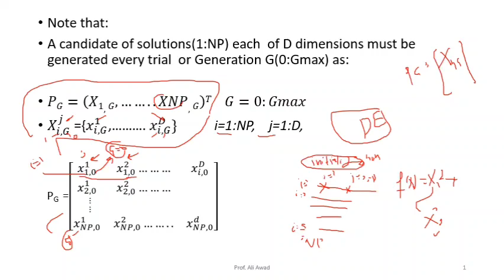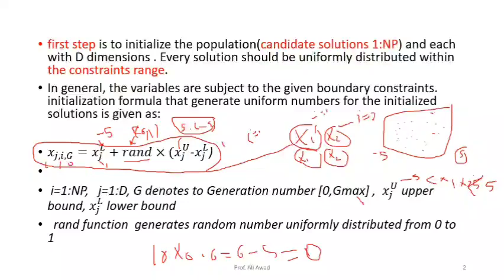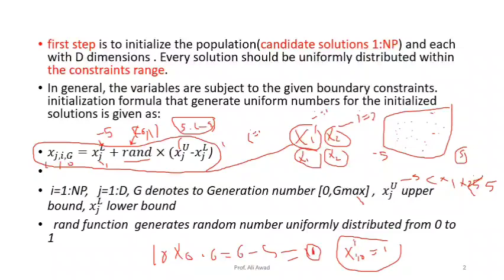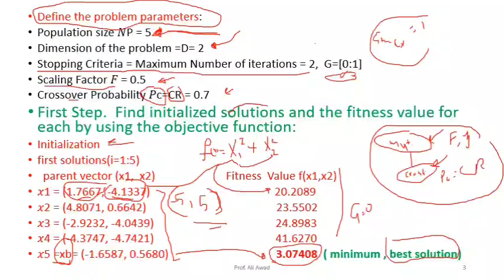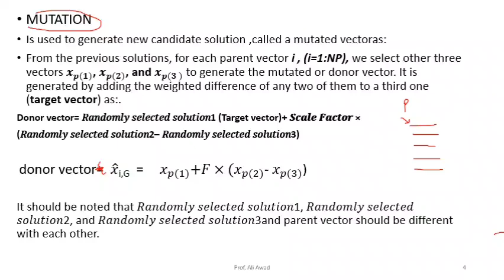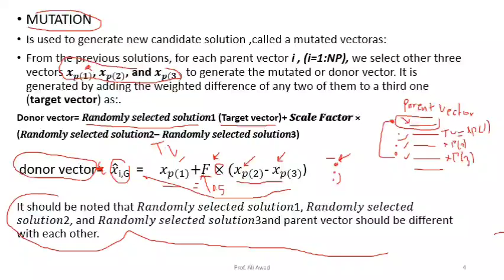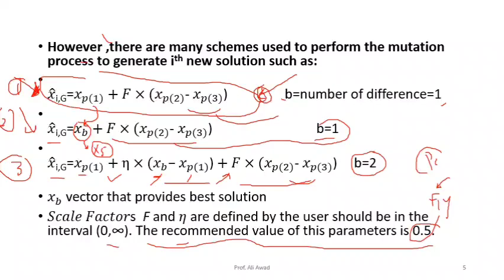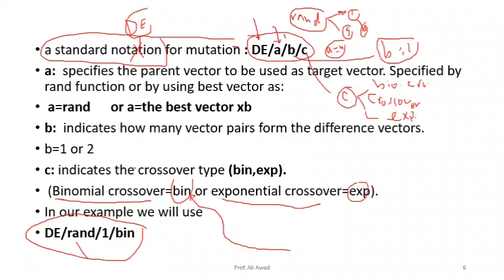Differential Evolution Algorithm part 2-lect15